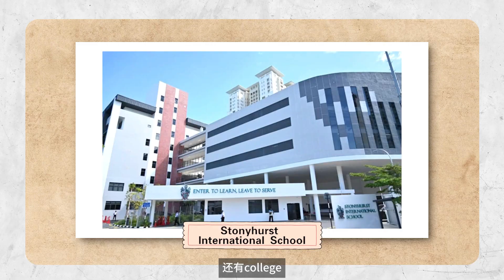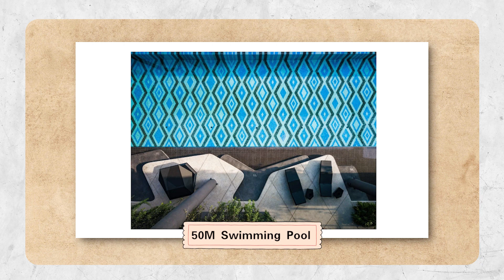我要当业主 #24 - Codrington Residence @ Georgetown , Pulau Tikus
Codrington Residence, a luxury residential development within the upscale neighborhood of Pulau Tikus.
This New Project Come With 【29-storeys】 condominium featuring 【198 units】 in total, with only 11 units per floor, ensuring low density and a sense of exclusivity. The units feature a range of contemporary layouts, starting from 1,400 sq.ft. With attention to detail and a focus on modern design, the development promises to offer a luxurious lifestyle for those seeking high-end living in the heart of the city.

▪️ Easy Access to International (Dalat , Tenby , Stonyhurst )
** Also Easy access to Few Famous Hospital in Penang Island Like : Island Hospital , Loh guan lye , GMC .

Don't Miss Out My Channel . You can understand more about PENANG PROPERTY.